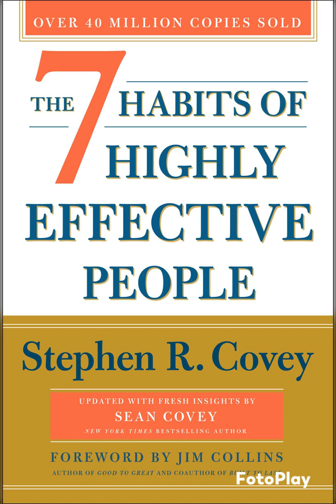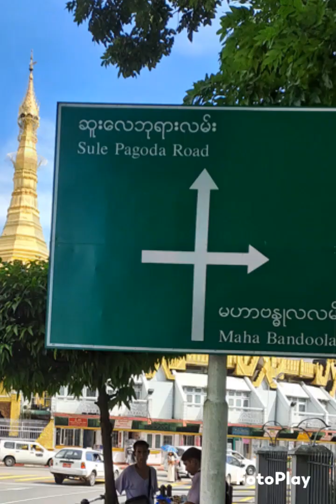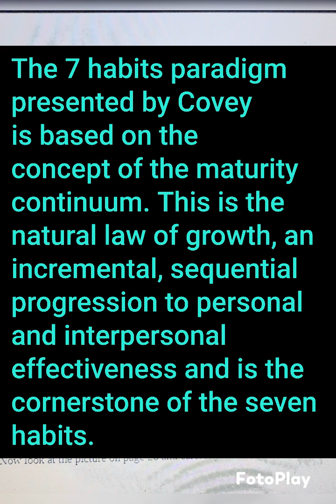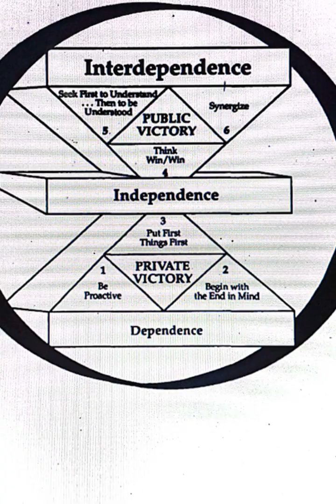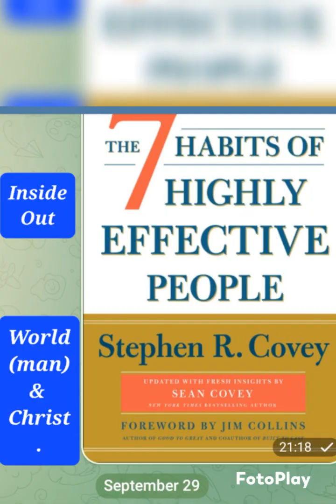7 Habits Trainning Review , Paradigm